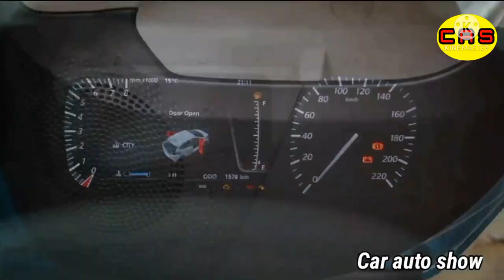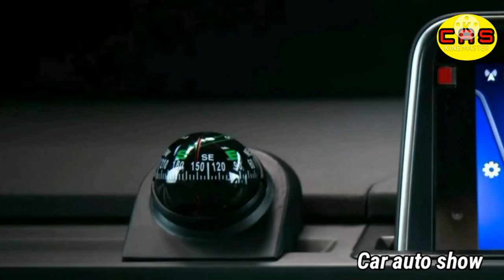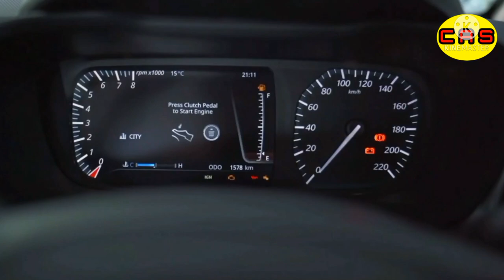लॉन्च हुई 4.75 लाख में TATA HBX 2021 कार आ रही देस की सबसे सस्ती Micro SUV CAR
1. Tata HBX micro SUV: production version styling to closely match HBX concept

2. Tata HBX micro SUV: will be based on the same platform as the Altroz

3. Tata HBX micro SUV: cabin will be toned down version from HBX concept

4. Tata HBX micro SUV: will only get petrol engines with manual and AMT gearboxes

5. Tata HBX micro SUV: expected to launch in the coming months